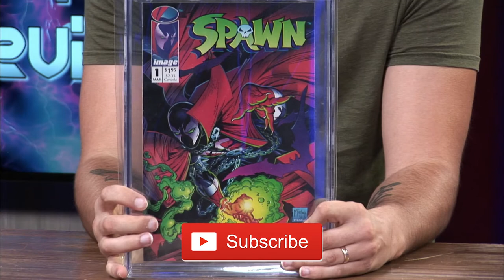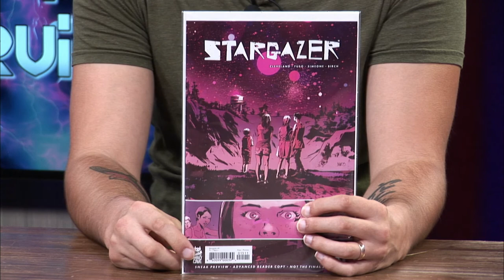Stargazer by Mad Cave Studios | Comic Book Breakdown & Review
On today's video I will be doing a breakdown and review on Mad Cave Studios Stargazer.
Available on September 2, 2020